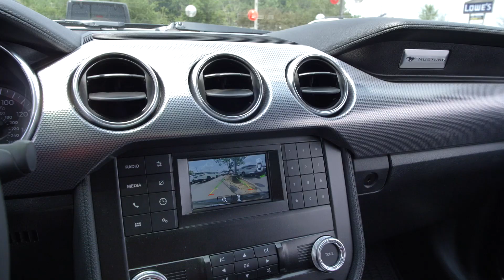2021 Ford Mustang GT Fastback at Nissan of Cookeville